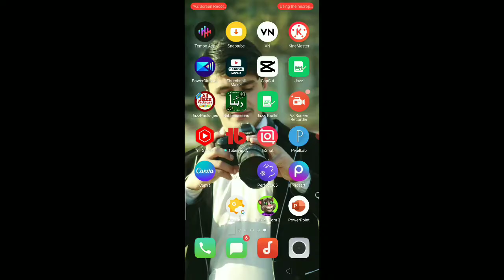new drama baittyia ki Bary ma batwo and real name